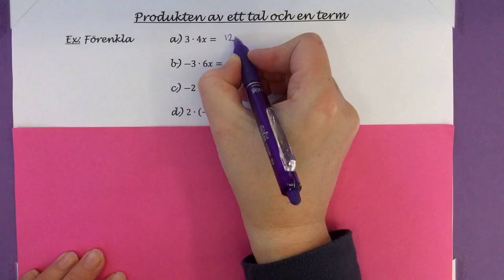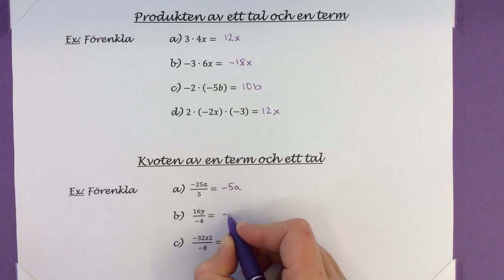Ma7 3.5.1 Produkten av ett tal och en term samt kvoten av en term och ett tal.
Produkten av ett tal och en term samt kvoten av en term och ett tal.